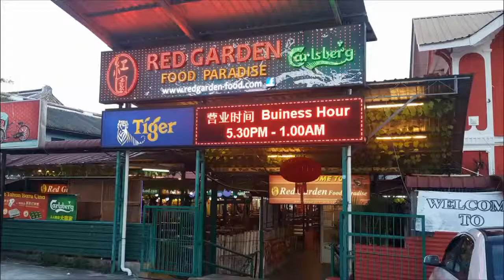페낭여행, 페낭 음식 야시장을 찾다. Penang food court, red dragon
페낭 여행을 하시면, 페낭 맛집을 많이 발견할 수 있습니다. 페낭의 음식들이 모여있는 야시장 소개 합니다 레드 드리곤 입니다.Local Penang food court, red dragon, must go!